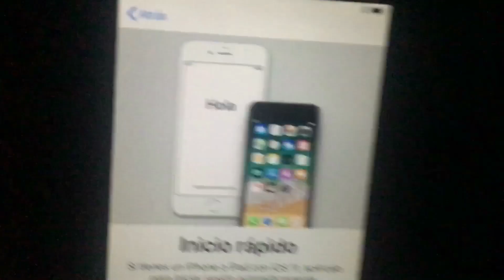COMO CAMBIAR BUJIAS DE UN 2000 FORD EXPLORER SPORTS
Aqui cambiando las candelas o bujias de un explorer